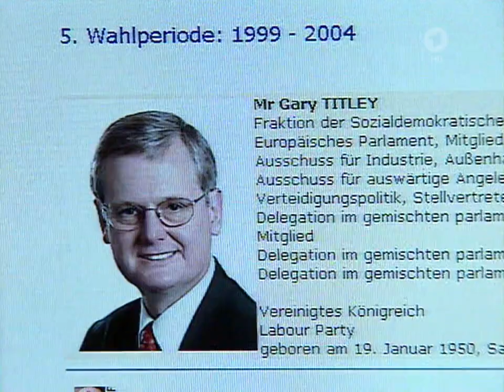05.01.2004 Tagesschau vor 20 Jahren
Briefbomben an mehrere EU-Abgeordnete offenbaren Sicherheitslücke im EU-Parlament,
SPD-Präsidiumstagung
Neue SARS-Erkrankung in China. ggf. neue Variante
Marssonde schickt neue Fotos